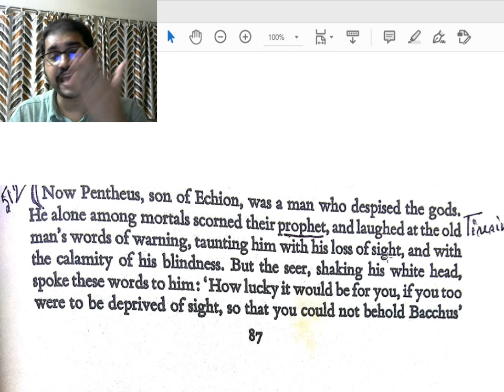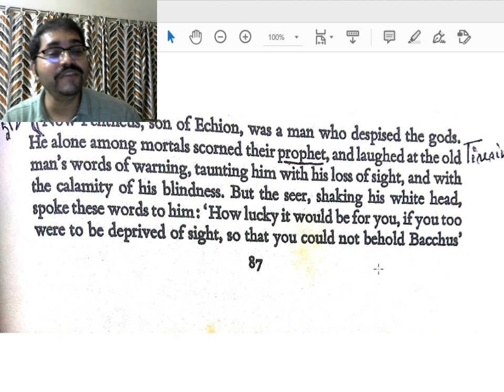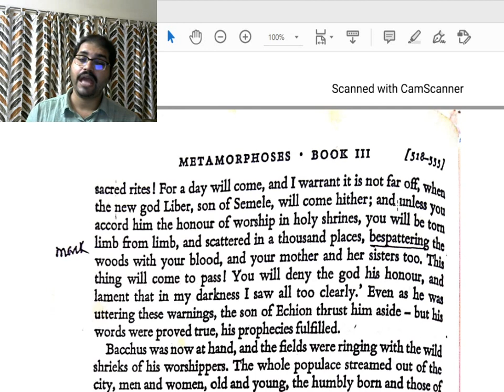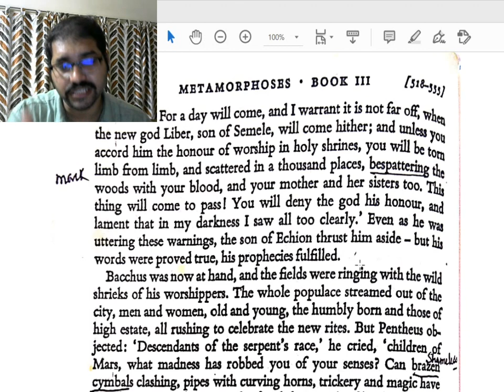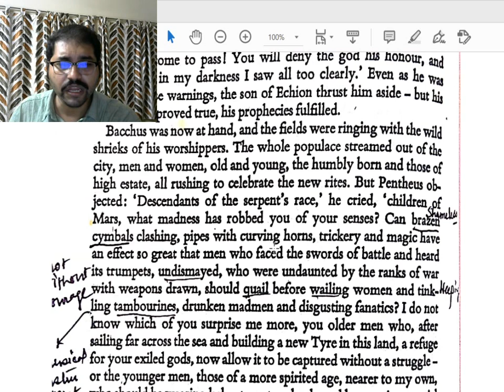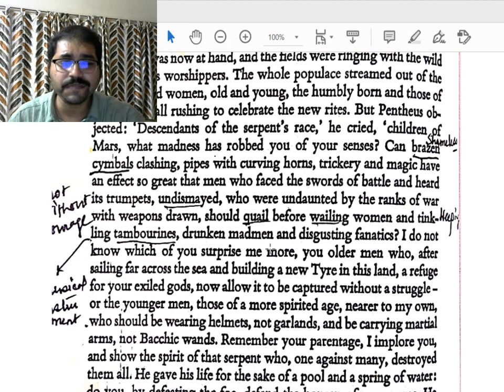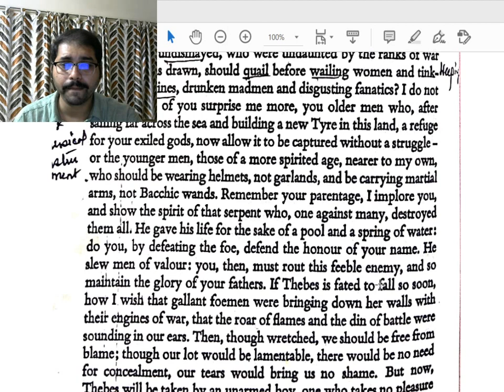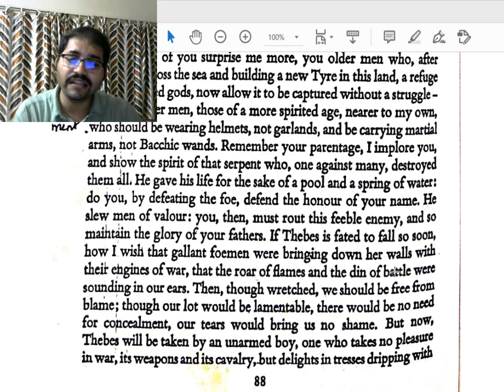Metamorphoses by Ovid || Pentheus Lecture-I | Semester-I | CC-1 | English Hons II Dipanjan Ghosh